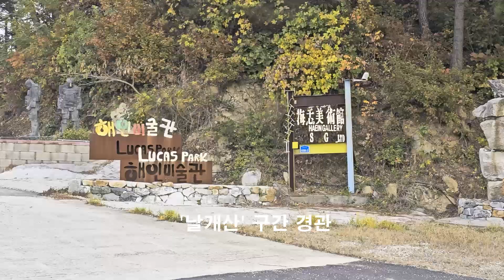산석등산/Mountain /서산시-알미산 은그지산 당산미산 날개산 매미실산 동해뿌리산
충남 서산시 소재한 알미산 은그지산 당산미산 날개산 매미실산 동해뿌리산을 답사했다. 들머리는 대요2리, 한새지1길 개척능선 경로이다. 날머리는 한새지4길을 거쳐, 화천1리 정류장이다. 총 거리는 7.25km, 소요시간은 3시간 이다. 여정 기록은 챗GPT, Ramblr, 산길샘나들이, 스냅은 삼성 울트라 23, 영상은 다빈치 리졸브, 음악은 SOUNDRAW, 아이바를 사용했다.

서산 근교 산행
기온은 영상 8~15도, 일기예보와 같이 오전 흐린 날이다. 오전 6시 25분, 서산 터미널 292번 대요2리행 출발 대요2리 종점 하차, 오전 6시 58분 사전 검토한, 한새지1길 개척 경로를 이어간다.

오전 7시 8분, 국토정보원 지도 표시 해발 40m 알미산 트임없는 고스락, 오늘 답산은 네이버 다음 지도 표시 없는 산들 이다. 이 지점은, 국토정보원 (공개용) 산높이및위치자료(2019.4.8) 등재 안된 산이다.

알미산을 뒤로 하고,  안부 숲 구간을 지나 앱 지형 확인 후, 오전 7시 34분, 해발 45m 트임이 없는 은그지산 고스락이다. 국토정보원 (공개용) 산높이및위치자료(2019.4.8) 등재 안된 산이다.

은그지산을 뒤로 하고, 이어지는 당산미산도 국토정보원 (공개용) 산높이및위치자료(2019.4.8) 표시산은 아니다. 이내, 오전 8시 8분, 해발 36m 당산미산, 이 지점도 트임 없는 고스락이다.

당산미산을 뒤로 하고, 이어지는 날개산도 국토정보원 (공개용) 산높이및위치자료(2019.4.8) 표시산은 아니다. 이내, 오전 8시 49분, 해발 40m 날개산, 인근 해인 미술관에서 정상 조형철물을 설치한 트임 없는 고스락이다.

날개산을 뒤로 하고, 이어지는 매미실산도 국토정보원 (공개용) 산높이및위치자료(2019.4.8) 표시산은 아니다. 이내, 오전 9시 15분, 해발 49m 시원스런 트임의 매미실산, 군부대 헬기장 설치 고스락이다.

매미실산을 뒤로 하고, 이어지는 동해뿌리산도 국토정보원 (공개용) 산높이및위치자료(2019.4.8) 표시산은 아니다. 이내, 오전 9시 46분, 해발 40m 동해뿌리산, 이 지점도 트임 없는 고스락이다.

날머리는 한새지4길 경로 이다. 수천 마리 기러기의 들판 풍경을 뒤로 하고, 교통 정보 검색 오전 9시 58분, 화천1리 정류장에서 산행을 마친다. 바로 도착한 서산터미널행 201번 버스로 서산 근교 미답 산행을 마무리한다.